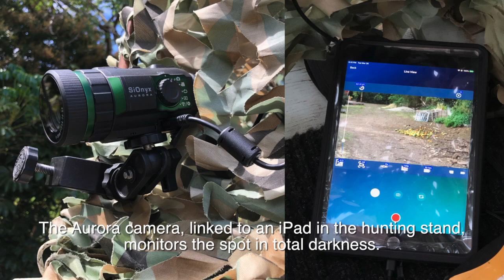Sow taken down with Sionyx Aurora on a .22 LR rifle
To help control the pig population at a farm, a Ruger 10/22T was fitted with a Leapers Bug Buster scope and a Sionyx Aurora camera.

This allows feral pigs to be removed when conditions become too dark for the human eye to see.

An attempt to stop the second sow wasn't successful.

This is a wildlife control project, sanctioned by the State of Hawaii.